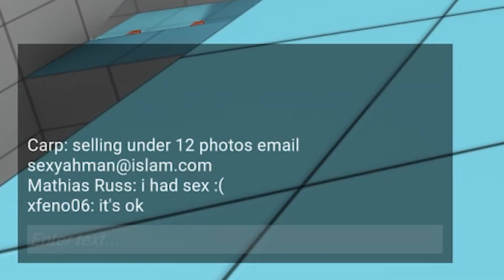Crab Came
idk why we still play this
oh yeah i have a new mic its great